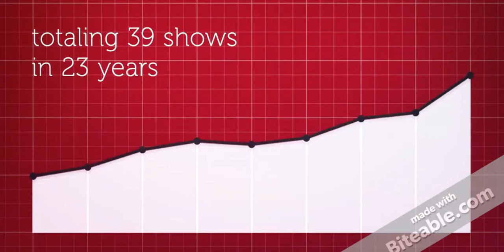BU On Broadway Infographic